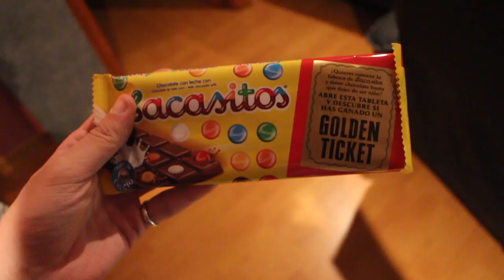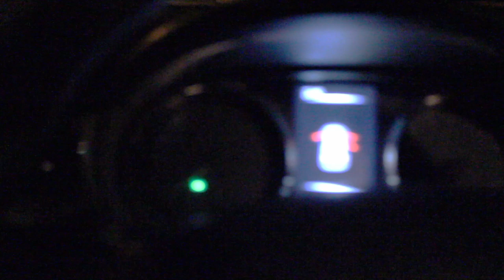MEETING MY LONG DISTANCE BOYFRIEND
***OPEN ME***

SEND US A LETTER OR ANYTHING YOU WANT:
Spain